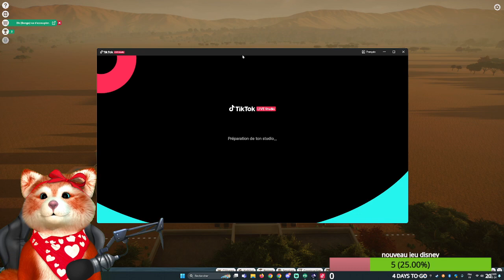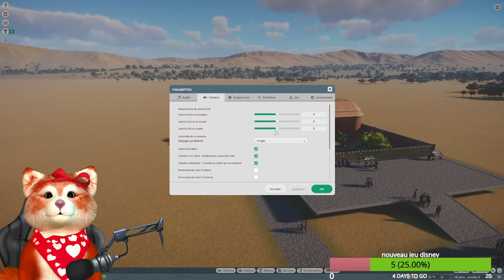Planet Zoo - Let's Play FR - S01E03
🌐 Bienvenue dans l'univers captivant de "Planet Zoo" avec lapandarousse_ ! 🐼🌿

🎮 Épisode 3 : Continuons nos aventures zoologiques !

Dans cet épisode passionnant, lapandarousse_ plonge tête la première dans le monde incroyable de "Planet Zoo". En tant que maître zoo, elle construira et gérera des habitats époustouflants pour une variété de créatures fascinantes, du majestueux lion au mignon panda roux.

🏗️ Construisez Votre Propre Zoo : Suivez lapandarousse_ dans la création d'espaces uniques pour chaque animal, en veillant à leur bien-être et à leur bonheur.

🌍 Préservez la Biodiversité : Explorez les défis de conservation, sauvez les espèces menacées et contribuez à la préservation de notre planète.

🤝 Interagissez avec les Visiteurs : Découvrez les réactions des visiteurs face à vos incroyables créations et assurez-vous qu'ils passent une journée inoubliable.

💡 Conseils et Astuces : lapandarousse_ partagera ses conseils de jeu, ses stratégies de gestion et ses astuces pour maximiser le succès de votre zoo.

Rejoignez lapandarousse_ dans cette aventure unique et immersive où la passion pour les animaux et la gestion de zoo prend vie dans "Planet Zoo" !